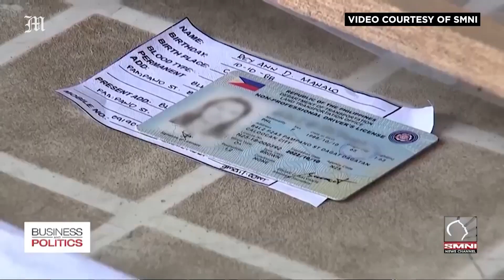Clean up Voter’s list before elections, says Namfrel | Business and Politics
Namfrel Chairman Lito Averia Jr. says the current voters' list is outdated, and needs to be verified. He said some voters' lists still have names of the deceased which need to be removed. He added that forms of identification need to be upgraded as well.